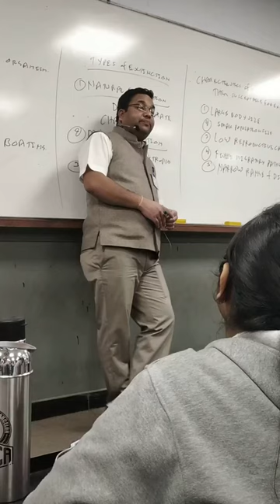Allen’s Botany Faculty(ECOLOGY)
Last lecture of genetics king  HS SIR in batch MLI2B🥳